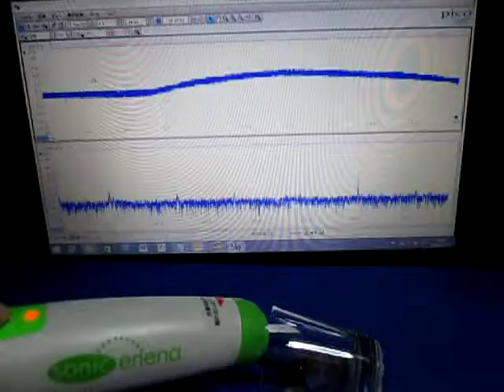超音波実験・Ultrasonic experiment